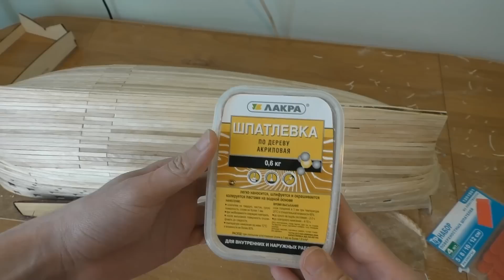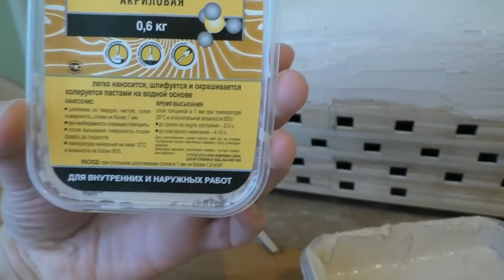Сборка парусника "12 Апостолов" - шпаклевка корпуса